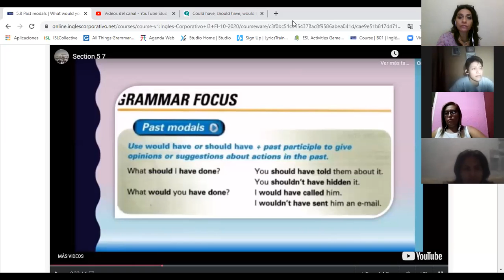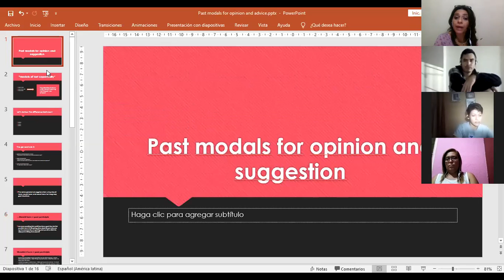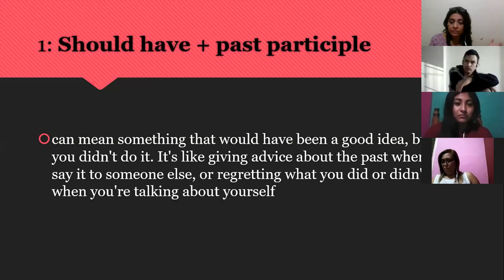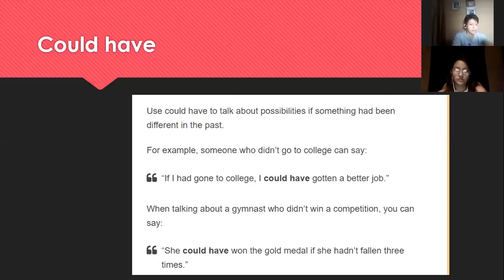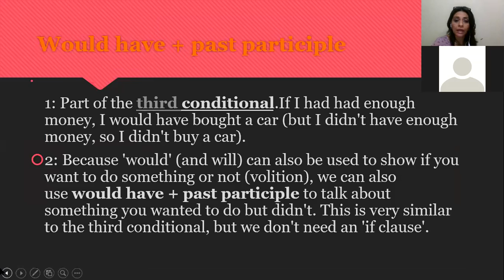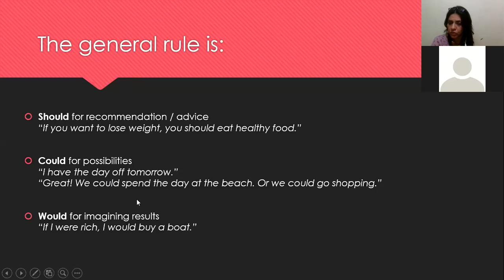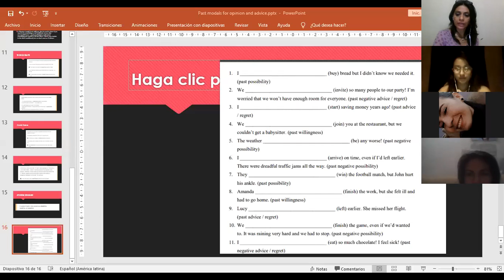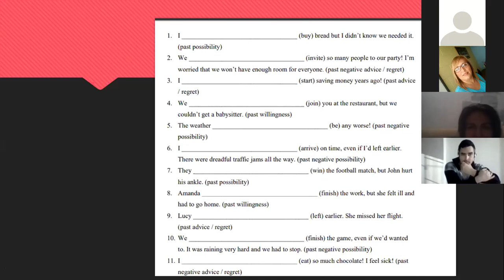Ingles Corporativo-Past modals